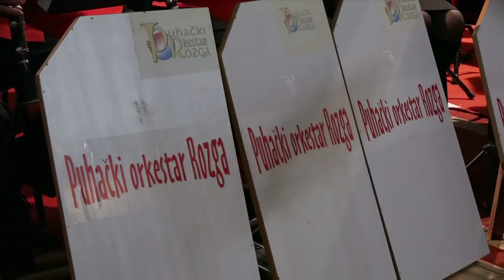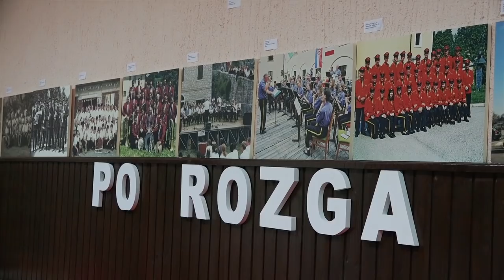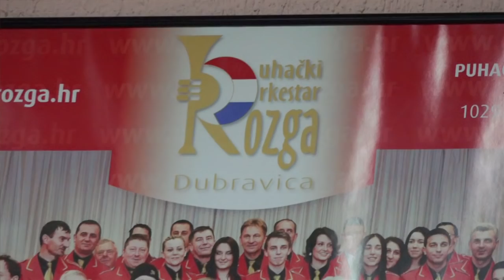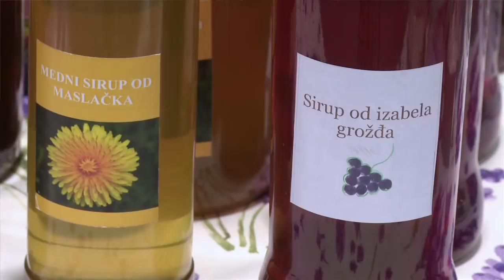Televizija Zapad - Našim krajem 26.12.2018.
U božićnoj epizodi emisije Našim krajem za Vas smo pripremili sljedeće teme:

Poslušajte kako zvuči tradicionalni božićni koncert puhačkog orkestra Rozga.

Otrkrijte što se sve našlo u ponudi božićnog sajma u mariji Gorici.

Saznajte na koji način se održavaju božićni običaji u Šenkovcu.

Kako su božićne blagdane obilježili u Kraljevom Vrhu.

Otkrijte čime je djed božićnjak nagradio dobru djecu iz Bistre.

KUD Mihovil Krušlin svojim božićnim koncertom ponovno mještanima uljepšao blagdane.